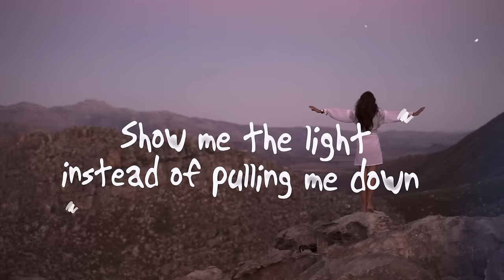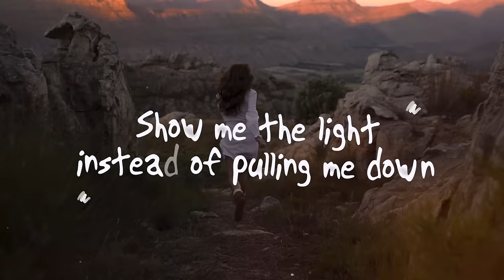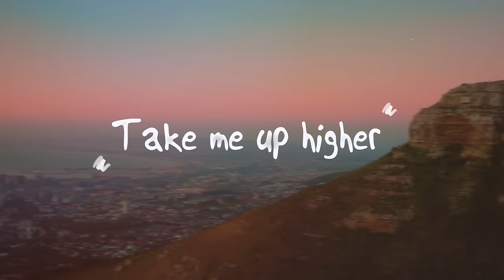Rammor - Higher (Official Lyric Video)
Perfect for the start of the summer I'm back with some fresh Summer Vibes in form of my new single 'Higher' 🌴
With catchy guitars, groovy drums, a powerful bassline and nice vocals to blend everything perfectly together, 'Higher' catches the unique Summer Vibes from my live set, blends it with the typical RAMMOR sound and brings you the (hopefully) perfect song for YOUR summer 🌅❤️